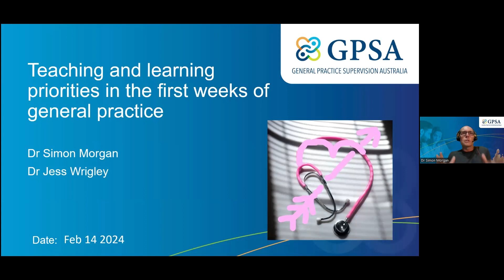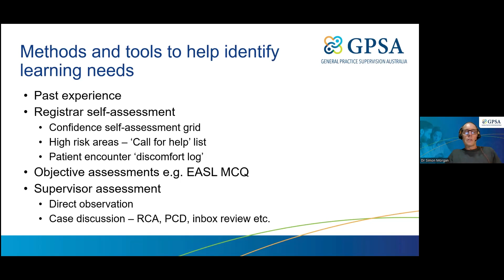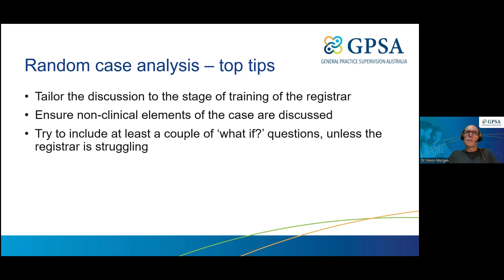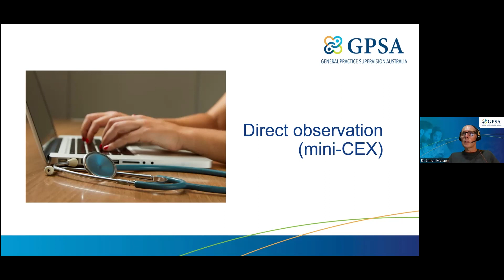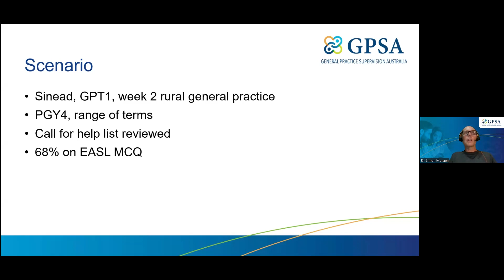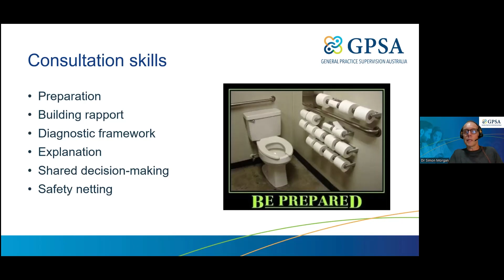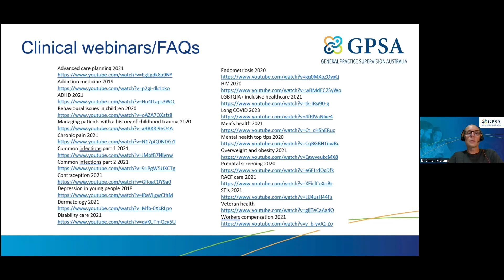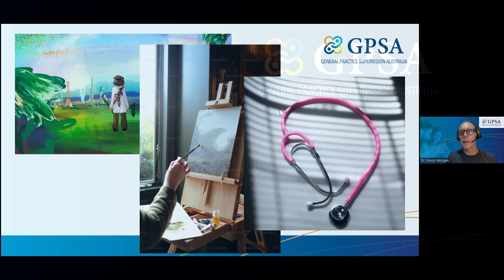Teaching and Learning Priorities in the First Weeks of General Practice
This webinar is the third in the mini-series aimed to help supervisors support new GP registrars at the start of their community training. It will address some of the priority learning needs of GP registrars and how supervisors can best support them.

If you would like to access the resources mentioned in the webinar and discuss this topic further please

GPSA research project on the best practice learning environment

We are trialling a benchmarking and quality improvement tool to support training practices to meet best practice standards in vocational training.  Your experiences and expectations in GP training are needed to help us test and refine this tool to ensure that it is feasible and appropriate for use in the general practice context. We are seeking feedback on our tool from anyone involved in GP training.